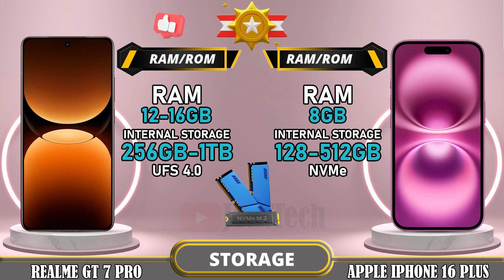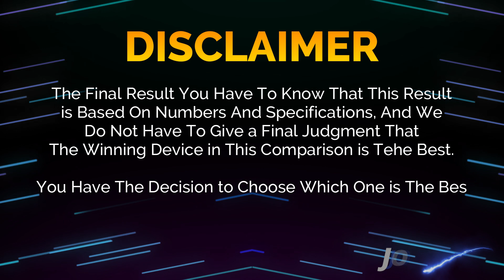🔥 Duel High Tech!! Realme GT7 Pro Vs IPHONE 16 PLUS Off in a Smartphone Showdown!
Realme GT7 Pro vs Apple iPhone 16 Plus | Comparison | Review | Unboxing | Price | Antutu Score

We provide a detailed first look at the Realme GT7 Pro, including hands-on specifications and features. The data is sourced from the manufacturer's laboratory, and the actual data may differ due to test environment conditions. You can find the specs and unboxing information for the Realme GT7 Pro in our comparison review. Share your first impressions and any tests you conducted in the comments section, especially when comparing it to the Apple iPhone 16 Plus. Please note that any Google data used in this video is purely for illustrative purposes, and we cannot guarantee the accuracy (100%) of the information presented.
🔔 Turn on the bell for new upload notification 🔔
Please To: